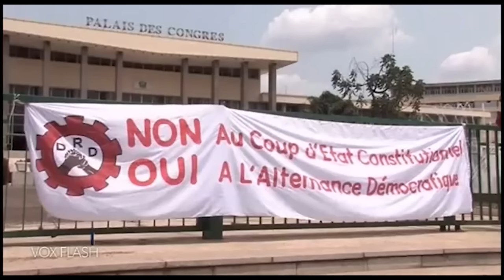EVENT ACTU / L’ACTUALITÉ DE LA SEMAINE REVUE EN IMAGE PAR FRANK TOTY